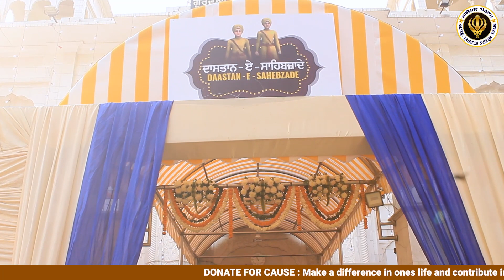ਸ਼ਹੀਦੀ ਜੋੜ ਮੇਲ | ਛੋਟੇ ਸਾਹਿਬਜ਼ਾਦਿਆਂ ਅਤੇ ਮਾਤਾ ਗੁਜਰ ਕੌਰ ਜੀ | ਗੁਰਦੁਆਰਾ ਮਾਤਾ ਸੁੰਦਰੀ ਜੀ | DSGMC | Part-01